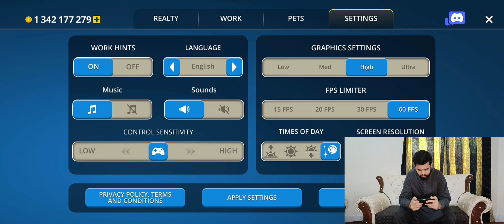House designer fix and flip gameplay part 2